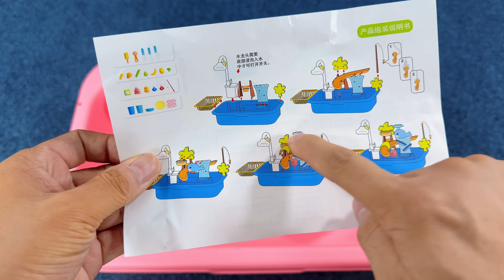8 Minutes Satisfying with Unboxing Cute Doll Playing in Water | kitchen cooking set | Review Toys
8 Minutes Satisfying with Unboxing Cute Doll Playing in Water | kitchen cooking set | Review Toys